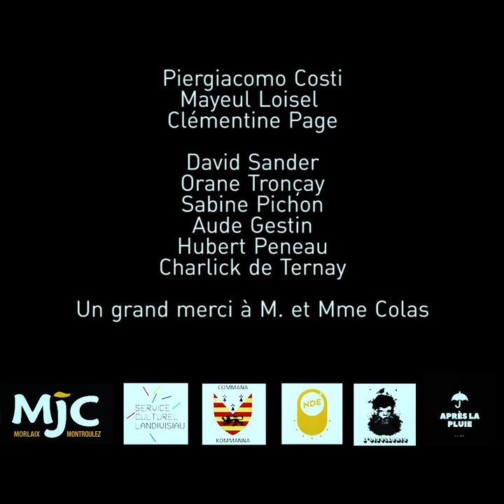NÜDAK - Belette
Clip tourné et monté par Victor Thomas d'Après la pluie films

d'après des idées de Sabine Pichon et Clémentine Page

avec David Sander (Belette), Charlick de Ternay (lui-même), Orane Tronçay (danseuse), Sabine Pichon et Aude Gestin (buveuses), Hubert Peneau (videur), Giacomo Costi et Mayeul Loisel (musiciens), Clémentine Page (au micro).

Le titre Belette a été mixé par Eric Cervera de Near Deaf Experience